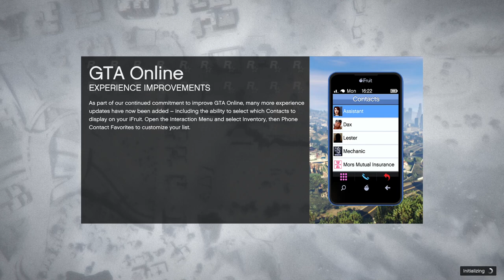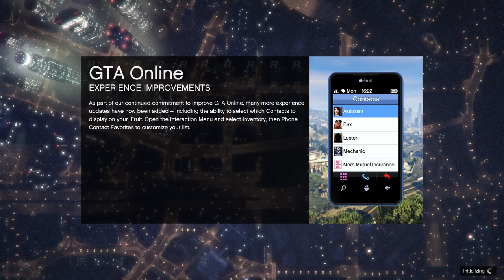An Old Fashioned, Gooch Hunting, Issi Racing, Pancrojonesing Sunday. Let's Play GTA5 Online!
I don't know if the title says it all, but it says enough.